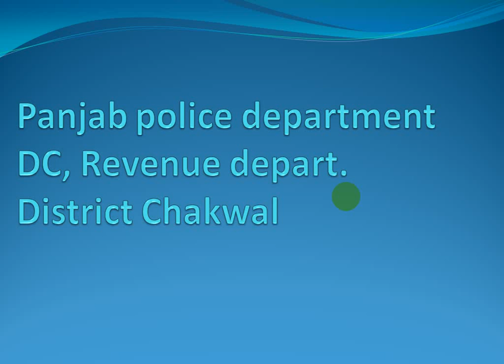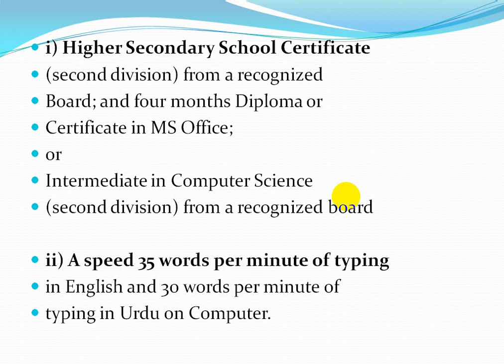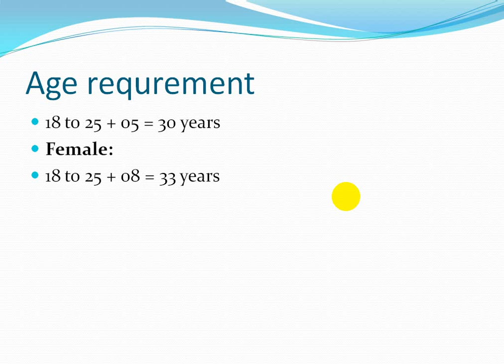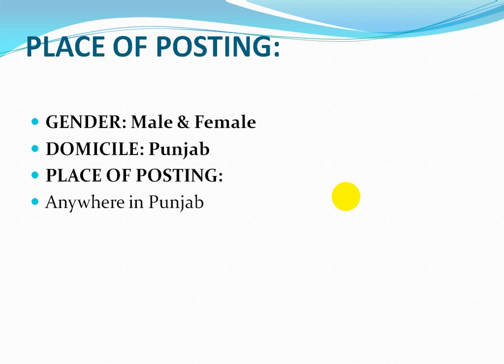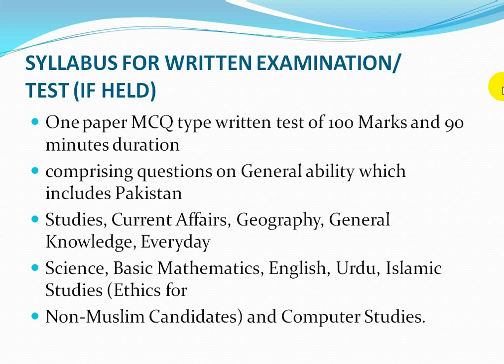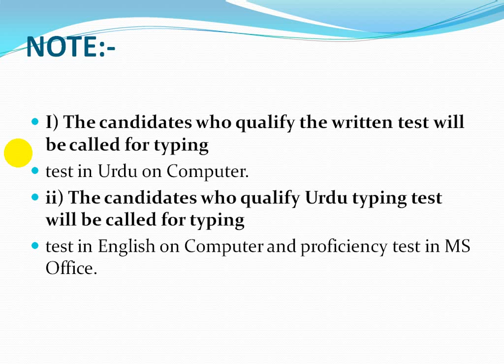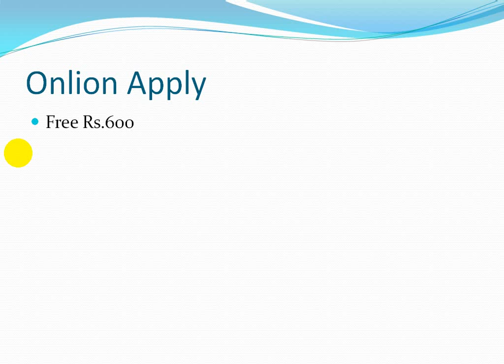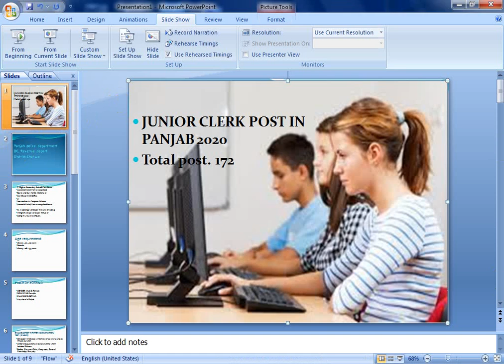jobs in junior clarks 2020 in Panjab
jobs 2020 junior Clark in police deprtt.
junior clerks jobs through ppsc
junior clerks Jobs